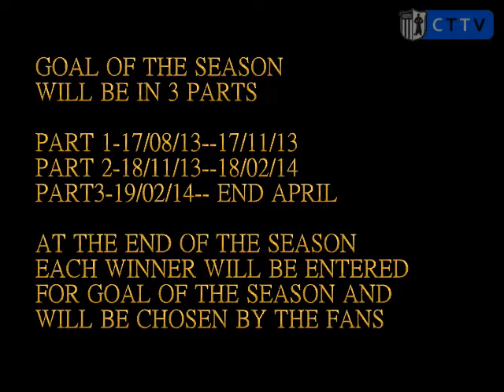Goal of the Season - Part 1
This is the first part of the 2013/14 Corby Town goal of the season competition.

Goal of the Season will be judged in three parts-
Part 3 - 19/02/14 - End of the season

You can vote for your favourite from each category and the winner from each category will be entered into the final goal of the season selection, which will again be chosen by the supporters.